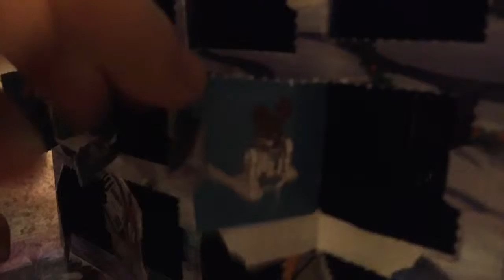Owen's LEGO Star Wars Advent Calendar Day 22!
Owen opens up day 22 of his Lego Star Wars Advent Calendar!